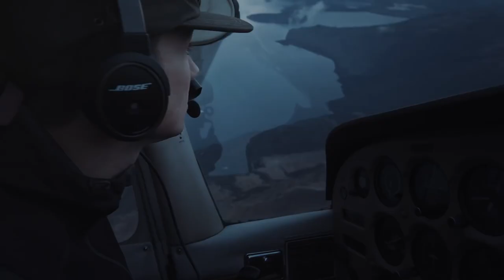Mark Clinton: Why The 5D Mark IV Is My Ultimate Camera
View Full Story